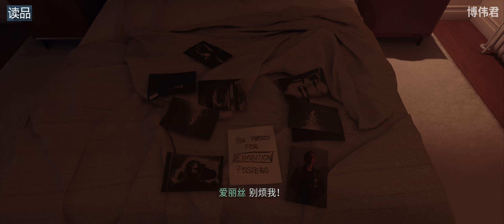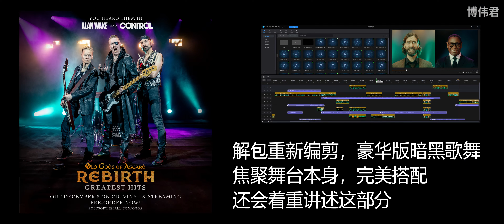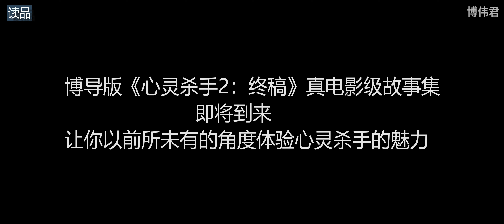耗時兩個月，用4000多個鏡頭打造《心靈殺手2》電影級故事全演繹+詳細暢談（超長預告）Alan Wake 2【讀品】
幾個月沒出視頻了，抱歉感謝大傢伙的惦記！從10月底開始就把大部分精力用在《心靈殺手2》上面了，而且為了追求一種特色，我也是花費心思怎麼做出特色的視頻。於是，就有了一個超出預期的計劃。那就是從頭到尾，以自由攝影機視角來“製作”一套既可以用來看，又可以在鏡頭裡外，額外暢聊細節的視頻。所以我選擇沉寂，要麼就做出個滿意的，要麼就默默地試。在將近200小時的鑽研下，已經完成80%的製作程度，這個過程中我也在自我逐漸提升進步，到時你都可以看得出來。都不知道來回來去拍了多少遍。但一些超高難度的橋段，我自己都沒想到鏡頭和運氣都站在了我滿意的結果上。所以，稍後準備呈現給各位！